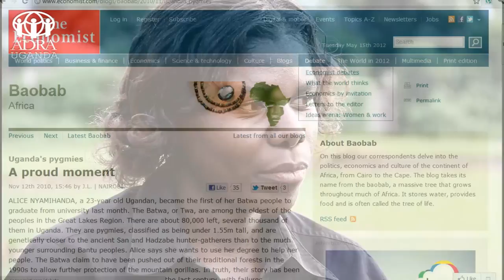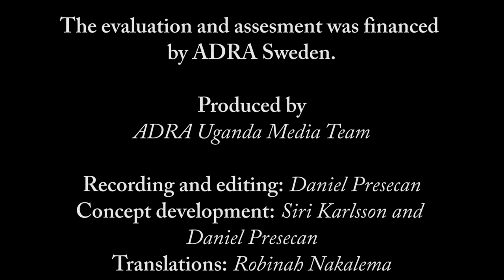Assessment and Evaluation of Batwa Pygmies in Uganda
At the end of the April 2012 Adra Uganda made an evaluation and assessment of Batwa Pygmies in Kisoro District searching how the previous initiatives influenced the Batwa and what their present challenges are. This is what we discovered.